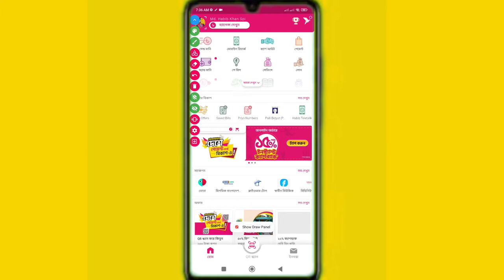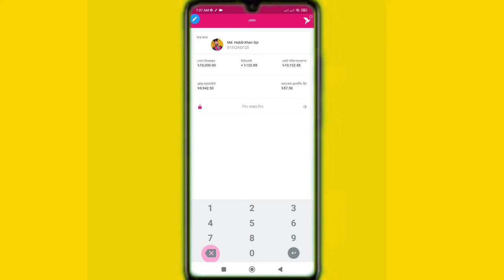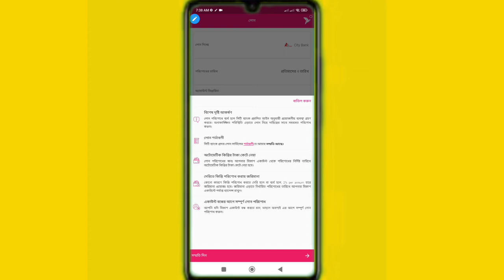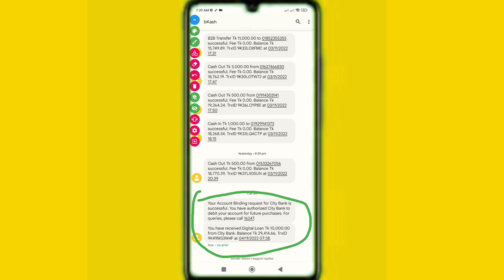বিকাশ দিচ্ছে লোন Bkash Giving Loans